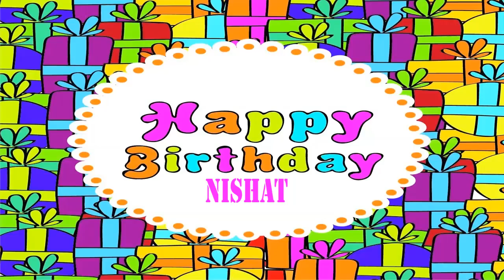Nishat Wishes - Birthday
BIRTHDAY WISHES - A video birthday card with your name.